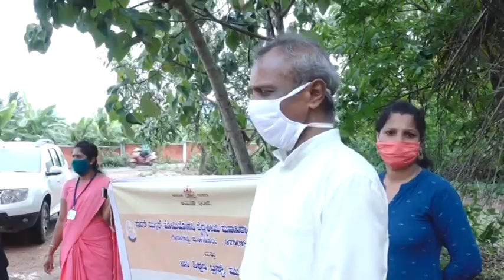ಫಾದರ್ ಮುಲ್ಲರ್ ಹೋಮಿಯೋಪಥಿ ಮಹಾವಿದ್ಯಾಲಯ ಮತ್ತು ಆಸ್ಪತ್ರೆ ಜನ ಶಿಕ್ಷಣ ಟ್ರಸ್ಟ್ ವತಿಯಿಂದ ರೋಗ ನಿರೋಧಕಔಷಧಿ ವಿತರಣೆ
ಬಾಳೆಪುಣಿ ಗ್ರಾ.ಪಂ ವ್ಯಾಪ್ತಿಯಲ್ಲಿ ರೋಗ ನಿರೋಧಕ ಔಷಧಿ ವಿತರಣೆ